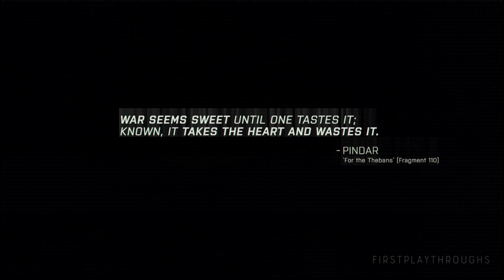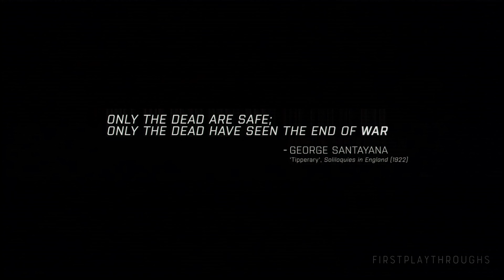〈4K〉ArmA 3 The East Wind: Blackfoot Down Campaign Walkthrough - No Commentary GamePlay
4k60fps full game walkthrough mission 3 ArmA 3 2023 PC, PS5, Xbox series X, RTX 3090